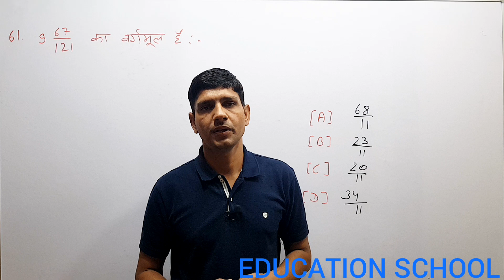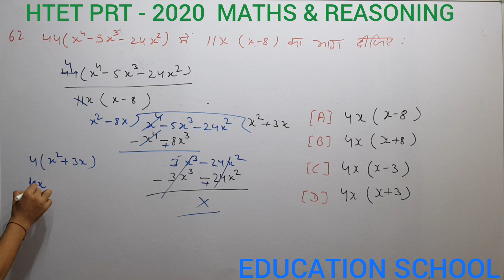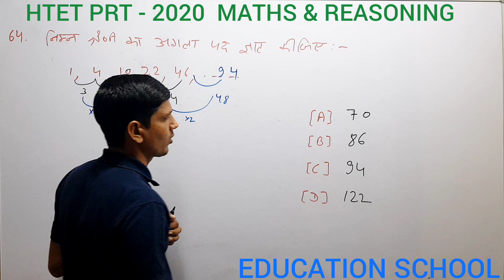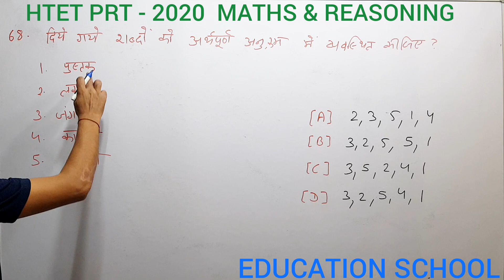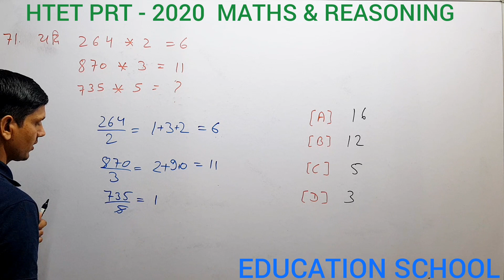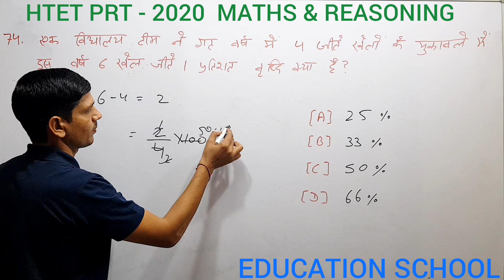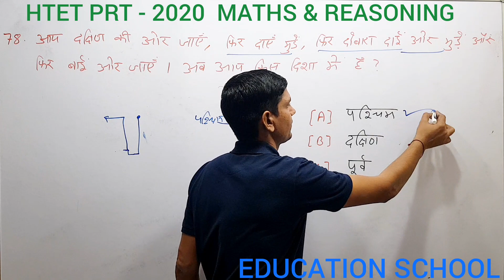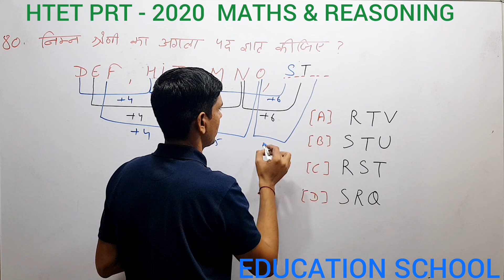HTET Previous Years Papers Level 1, Level 2, Level 3 | Maths & Reasoning Solutions